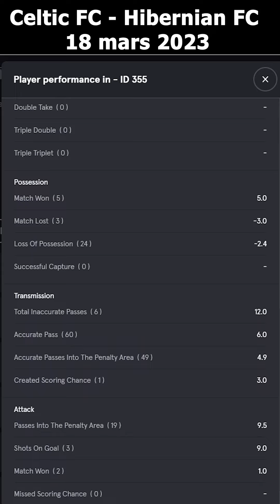Jota scored 100 points in the Celtic FC Hibernian FC match.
Jota scored 100 points in the Celtic FC Hibernian FC match at Sorare Fantasy Football.